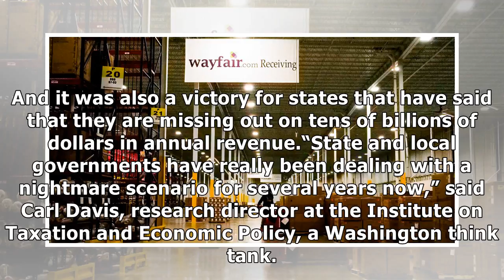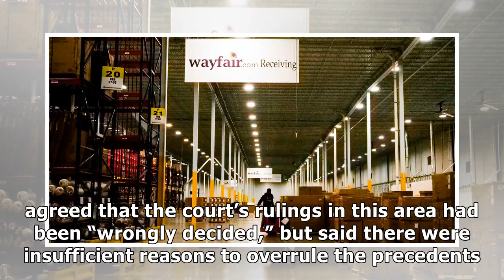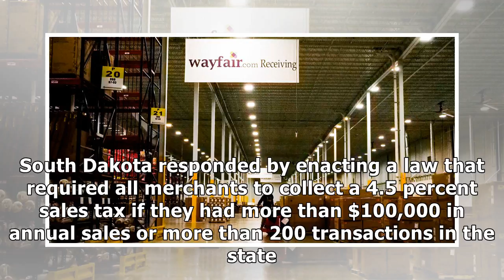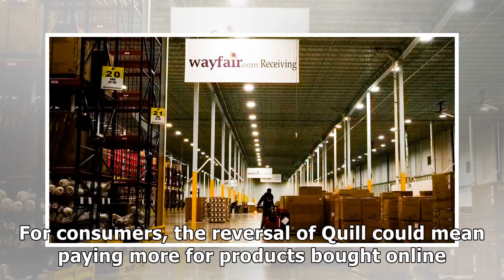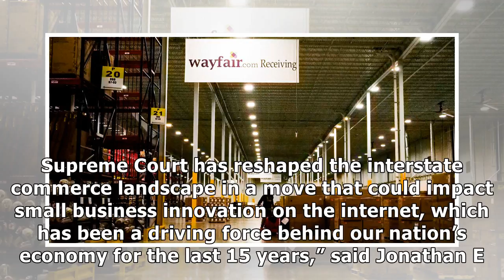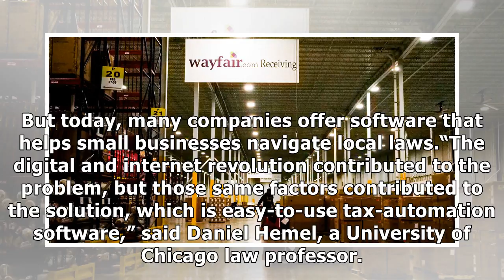✫Supreme Court Widens Reach of Sales Taxes in E-Commerce